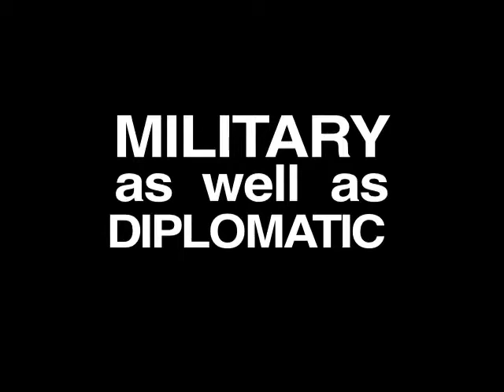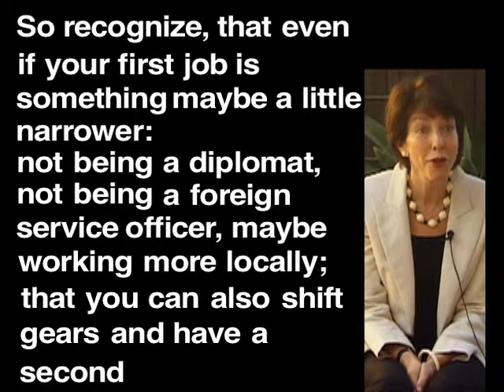Prospect Interview Series With: Susan Shirk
Susan Shirk is an expert on Chinese politics and former Deputy Assistant Secretary of State during the Clinton administration. She was in the Bureau of East Asia and Pacific Affairs (People's Republic of China, Taiwan, Hong Kong and Mongolia). She is currently a professor at the Graduate School of International Relations and Pacific Studies at the University of California, San Diego.